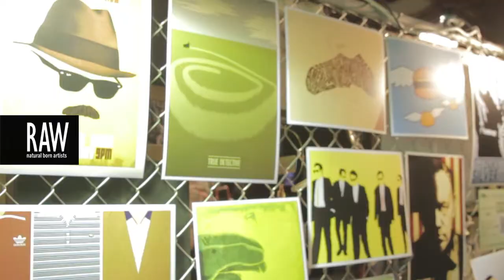RAW:Jersey Visionary Promo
Event: Visionary
Date: January 15, 2015
Venue: Reign